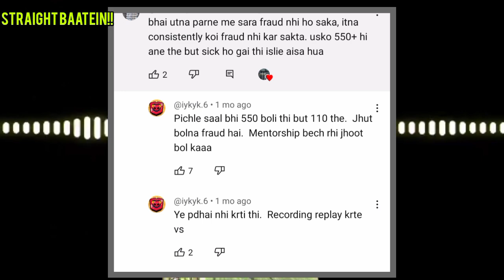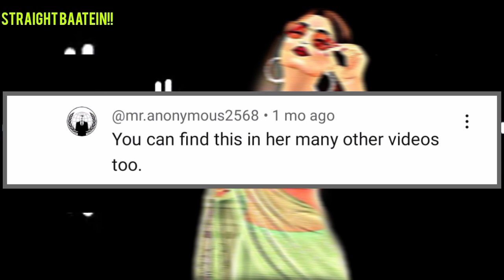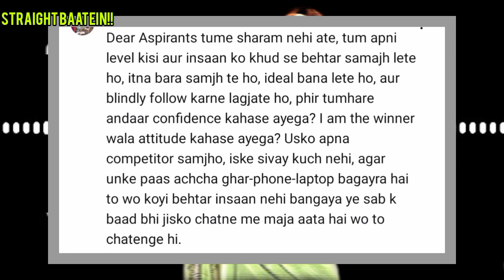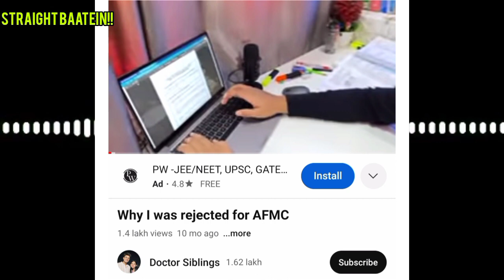siblings exposed doctor siblings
Med Students in college Fest: AIIMS Delhi Pulse | Prachi ko nhi leke gye | Doctor Siblings
All India Institute of Medical S...
IG (DOCTOR SIBLINGS) :-
Throughout the video, I'll delve into the controversy surrounding the NEET result leak and, more importantly, shed light on how I successfully gained admission to Haryana's prestigious dental medical college, PGI Rohtak, despite my low NEET Score
I'd like to take this moment to express my heartfelt gratitude to all my subscribers and supporters. Thank you all for being a part of this incredible journey.
Doctor Siblings
My First Day at College Medico| Finally becoming
Prachi Got Government Medical |Doctor Siblings
All about army reservations. How Doctor Siblings got college ?
@DoctorSiblings prachi hooda neet result @MonSoon1 neet result
LAKSHI BISHT
ROLI YADUVANSHI
EXPOSED
neet result
prachi hooda
prachi hooda neet result 2023
doctor siblings neet result 2023
doctor siblings roast
doctor siblings result doctor siblings live
doctor siblings afmc
doctor siblings teachers
octor siblings shorts
rakshita singh josh talks
rakshita singh
rakshita singh biology
rakshita
rakshita singh neet story rakshita singh neet marks
rakshita singh organic chemistry
Doctor Siblings girl prachi neet 2023
result was shocking neet realtalk truth honestreview @RakshitaSingh @lakshibisht1818 @DoctorSiblingsprachi hooda Doctor siblings Doctor Siblings Prachi Hooda NEET result Exposed!
DOCTOR SIBLINGS Doctor Siblings girl prachi neet 2022
Doctor Siblings | Expose Doctor Siblings Prachi Hooda NEET 2023 Result Doctor
Siblings girl prachi neet 2023
Rakshita Singh
DOCTOR SIBLINGS EXPOSED
result was shocking neet realtalk truth honestreview Doctor Siblings NEET 2023 Result
Prachi Hooda Age Prachi Hooda 2023 Score Doctor Siblings Prachi ka result 2023
@DoctorSiblings prachi hooda neet result @RakshitaSingh @lakshibisht1818 EXPOSED
Doctor Siblings Prachi hooda